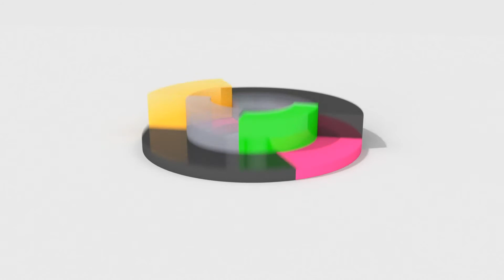Reinvent Your Practice With Rule Based Behavioral Investing With Dr Daniel Crosby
Dr. Daniel Crosby is one of the industry's top thought leaders on Behavioral Finance. He authored the New York Times bestseller 'The Laws of Wealth' and is the host of the popular Standard Deviations podcast. Daniel recently joined Brinker Capital as the Chief Behavioral Officer.

On this episode, we discuss how financial advisors can leverage his 'Third Way' of looking at investing through a behavioral lens. There are granular applications that you can implement in your practice today.

Here is a list of Dr. Crosby's top books on the subject of Behavioral Finance.

About Daniel:

Dr. Daniel Crosby, a behavioral finance expert and sought after thought leader on market psychology, is the founder of Nocturne Capital. Dr. Crosby created the sentiment and valuation measures that serve as the overlay for Nocturne's tactical strategy. His ideas have appeared in the Huffington Post, Think Advisor, and Risk Management, as well as columns for WealthManagement.com and Investment News.

Daniel was named one of Investment News "40 Under 40" and a “financial blogger you should be reading” by AARP. Daniel's second book, "Personal Benchmark", co-authored with Charles Widger of Brinker Capital, was a New York Times bestseller that outlines a highly personalized approach to investing that aligns intention with action while fostering an investment experience that is both enjoyable and rational.